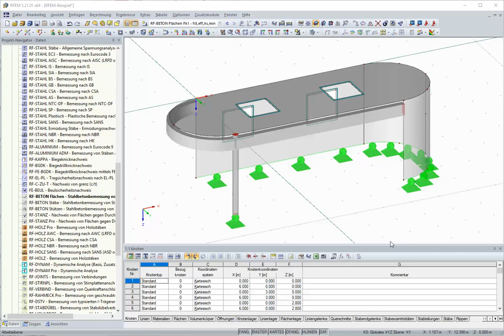KB 001620 | Annahmen für die wirksame Zugfestigkeit im Zusammenhang mit der Ermittlung der Mindes...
Bei der Ermittlung der Mindestbewehrung für den Grenzzustand der Gebrauchstauglichkeit nach 7.3.2 beeinflusst die angesetzte wirksame Zugfestigkeit fct,eff die ermittelte Bewehrungsmenge maßgeblich. Im Folgenden soll eine Übersicht zur Ermittlung der wirksamen Zugfestigkeit fct,eff und den Eingabemöglichkeiten in RF-BETON gegeben werden.